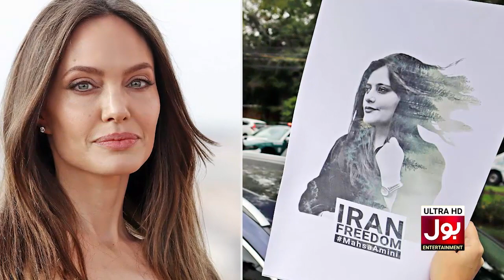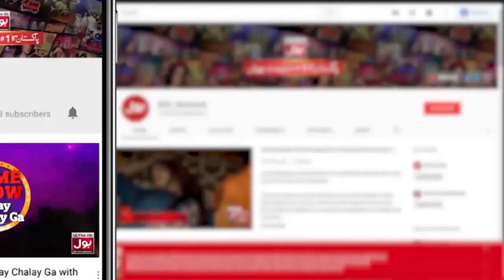Angelina Jolie Special Message For Iranian Women | Iran Protest 2022 | Hollywood Actress | BOL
Angelina Jolie Special Message For Iranian Women | Iran Protest 2022 | Hollywood Actress | BOL Entertainment